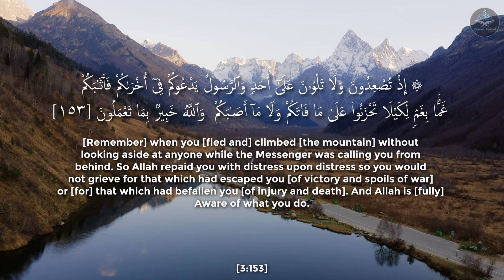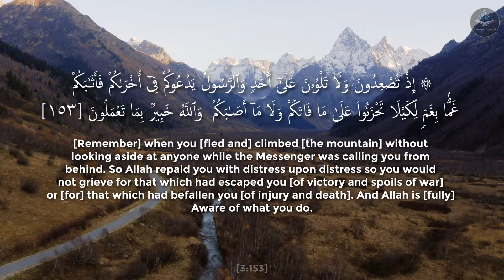The Battle of Uhud - Part 2 | Quranic Seerah Ep.18